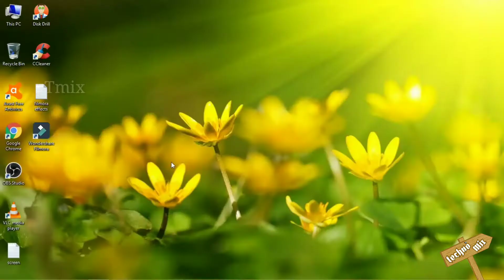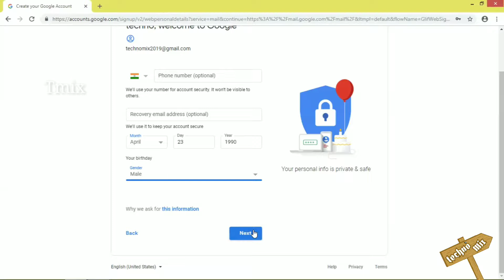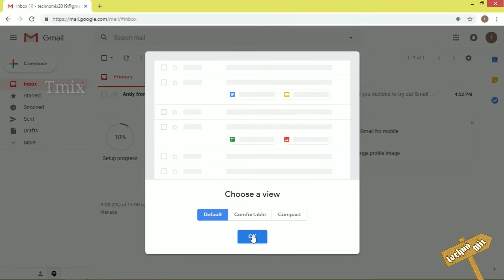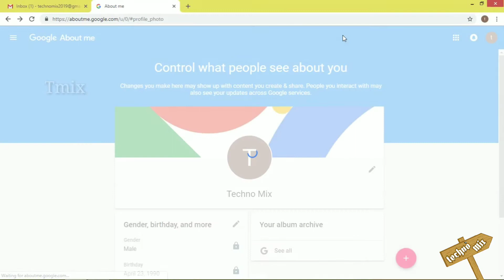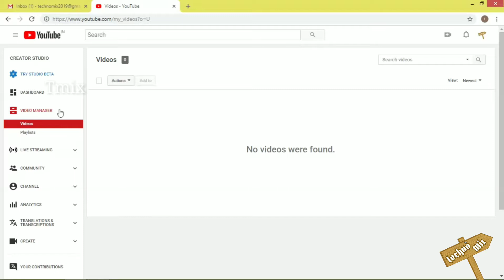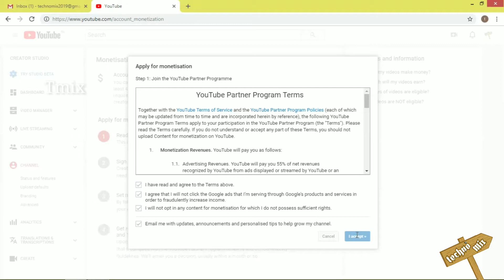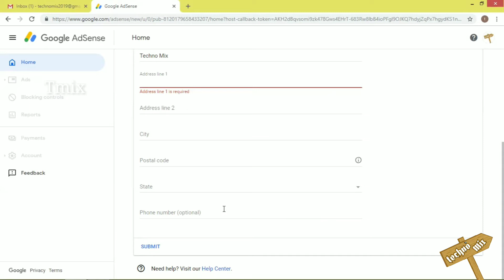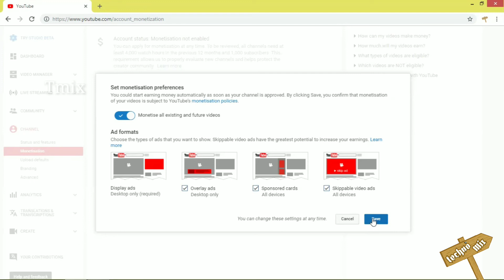எப்படி Youtube Channel Create பண்ணுவது, பணம் சம்பாதிப்பது ? | Techno Mix